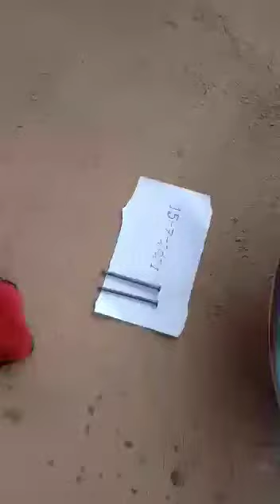This stone melting iron nail |Miracle Stone | wonder stone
wonder in nsture this shila melting iron nail

It is said to keep Tulsi in every house and worshiping it daily with a Shaligram (a stone) near its root is considered auspicious. Shaligram is considered to be the image of Lord Vishnu, and the houses where people worship Shaligram along with Tulsi are not impoverished.02-Mar-2020